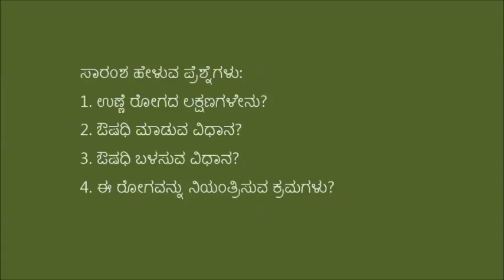Chitradurga_Treatment for ticks control in cattle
This video was produced in Challakere location of Chitradurga